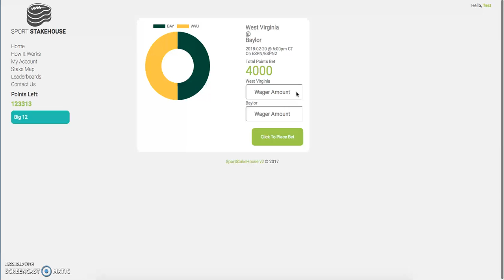DONT LET DOWN WVU